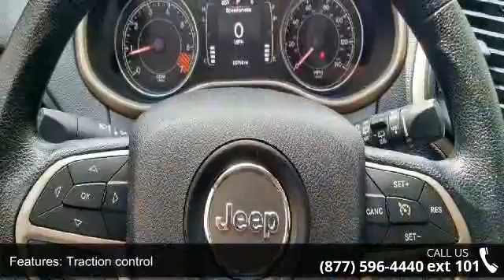2014 Jeep Cherokee Sport - Adventure Chevrolet Chrysler J...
You've found the Best Value on the web! This 2014 Cherokee is for Jeep enthusiasts looking far and wide for a great one-owner gem. This SUV is nicely equipped. It will take you where you need to go every time...all you have to do is steer! We guarantee the best VALUE in 100 miles.Plus this vehicle comes with a 3 day no questions ask money back guarantee and a 10 year powertrain warranty if still in factory warranty or a 30 day bumper to bumper warranty if not! If our Stock Number starts with "C" this vehicle is in Chattanooga. If it starts with "D" it's in Dalton, however we will show you this vehicle in either location for your shopping convenience. Need more Confidence to buy online? Go to AdventureCars.com, click Reviews, and read what our customers say about us. You can rely on these quality photos and descriptions for a pleasant and satisfying purchase experience with no surprises.